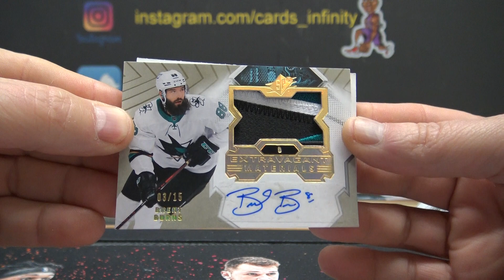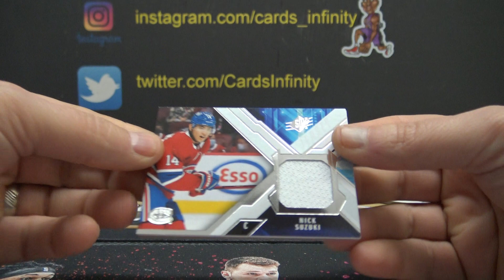Zeagle's 2021/22 Upper Deck SPx NHL Hockey Box Break